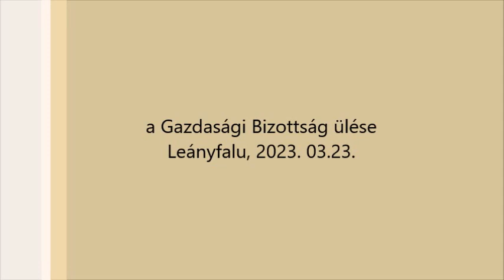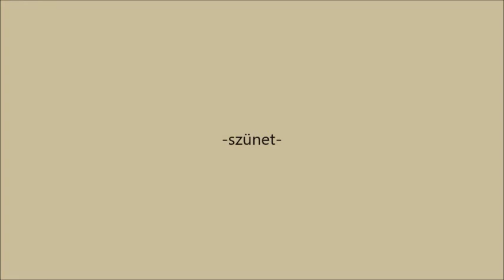a Gazdasági Bizottság ülése Leányfalu, 2023. 03.23.